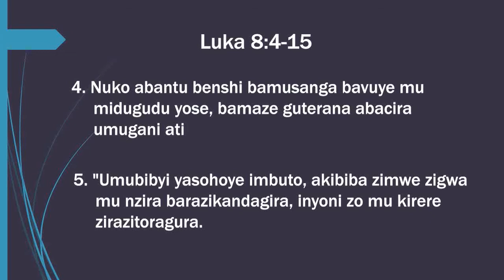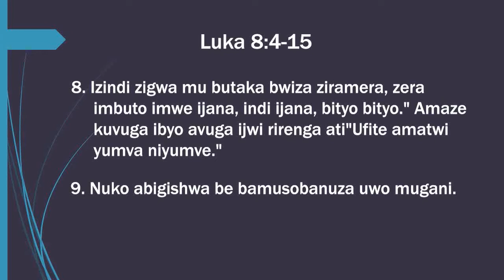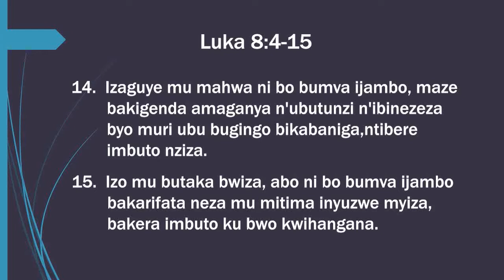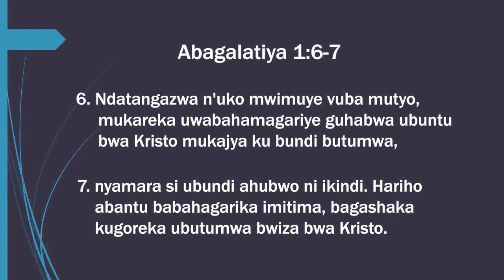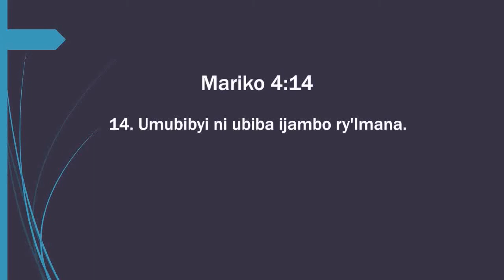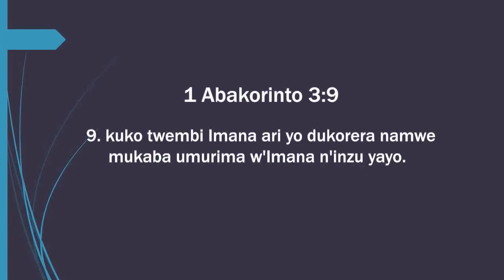Ivugabutumwa Ep 01 Kubwiriza ubutumwa bwiza ni nko kubiba imbuto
Evangelism Ep 01 Preaching the gospel is like sowing the seed